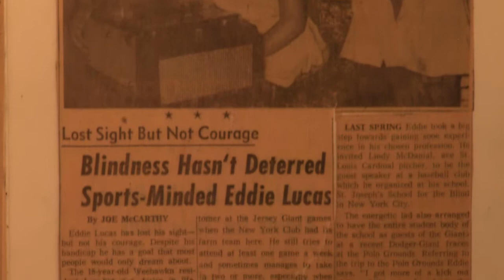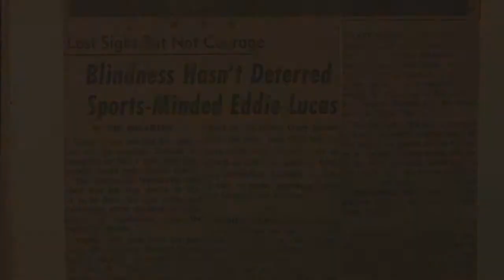Bleacher Boys Trailer